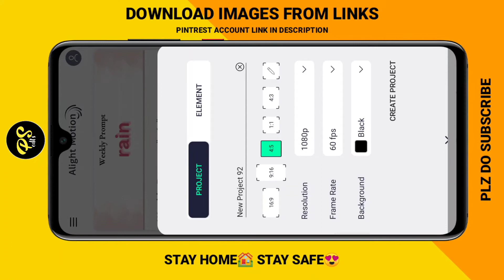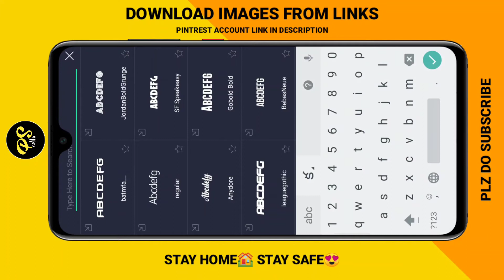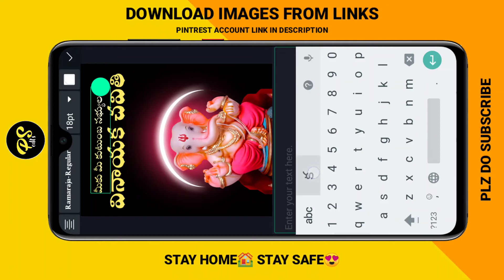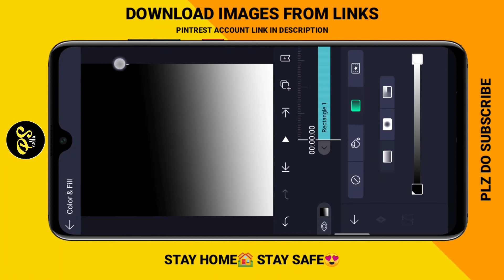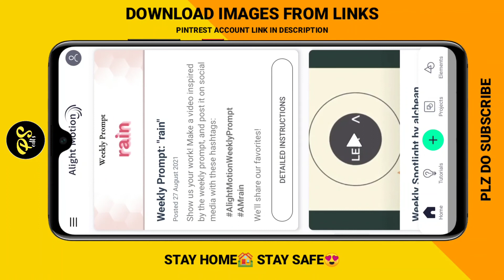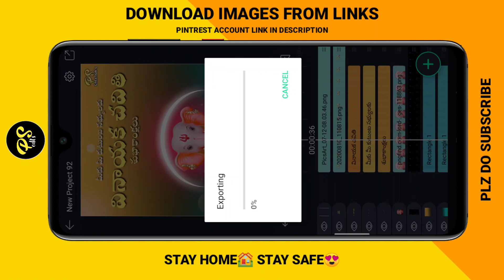Vinayaka Chavithi photo Editing in Alightmotion |Ganesh Photo editing 2021|Photo editing in Telugu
Hi Friends welcome too my channel
🔸PS Edits🔸

Follow these links if ur interested...

✔️Apps Links :-